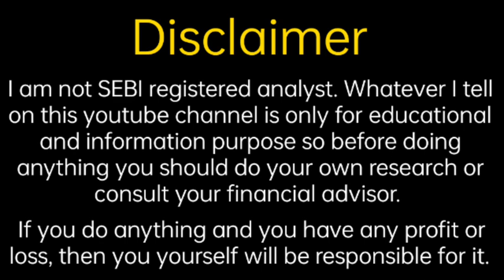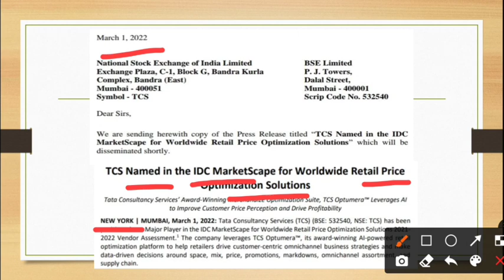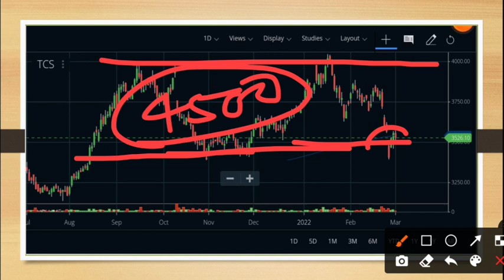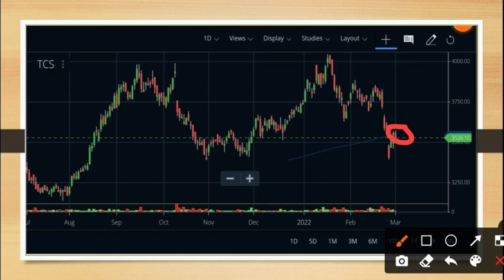TCS Share Update | TCS Share News | Fine Investment | Shubhansh Chaurasia | TCS Share Information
Hello friends

                                         About Us

share analysis,
financial news,
grey market premium update,
upcoming ipo,
upcoming ipo news,
share information,
share update,
trading update,
technical analysis,
ipo update
share market information,
investment guidance,
trading tips
trading news,
trading update,
option trading,
future trading,
commodity trading